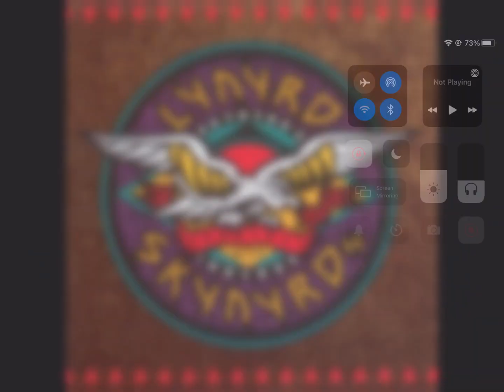SWEET HOME ALABAMA